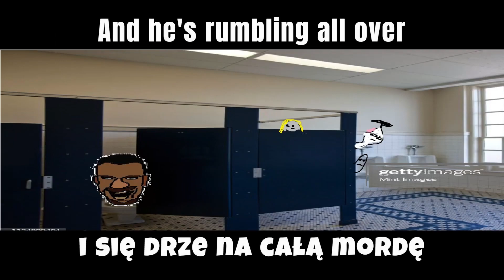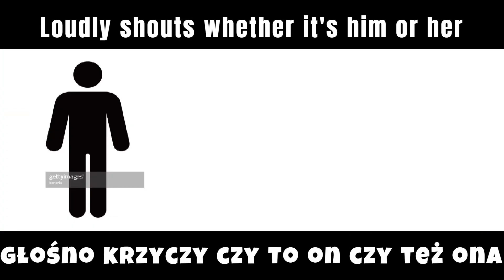MACIEK POKAZAŁ GŁOS!!! Zespół GEJmer Label - Skibidap Toilet | Pjosenka in polish | Official Video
Project realisated by GEJmer Labe